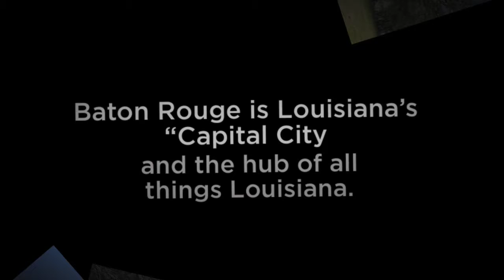2366 MONTE SANO AVE, BATON ROUGE, LA 70807 - $99,900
GREAT COMMERCIAL OPPORTUNITY WITH TONS OF POTENTIAL!!! Location, location, location! This 2400+ square foot building has previously served as a nightclub and a restaurant in Baton Rouge. The property is located in close proximity to a major university in an established part of the city. The building on the property includes a DJ booth, a bar, and commercial-grade appliances in the kitchen. Ample parking is located onsite